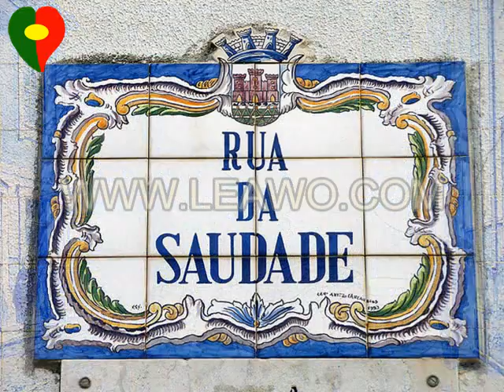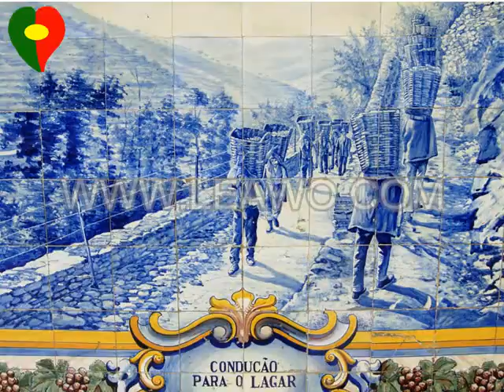Leonor Andrade - "Há um Mar Que Nos Separa" (azulejo português)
Uma homenagem ao tradicional azulejo português, pintado em tons de azul, serve de base para o videoclip promocional da canção que representará Portugal no certame da Eurovisão da Canção 2015, em Viena: "Há um Mar Que Nos Separa", na voz de Leonor Andrade.

Imagens: Internet